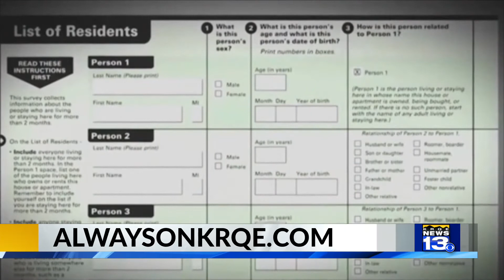New Mexicans have until September 30 to fill out census